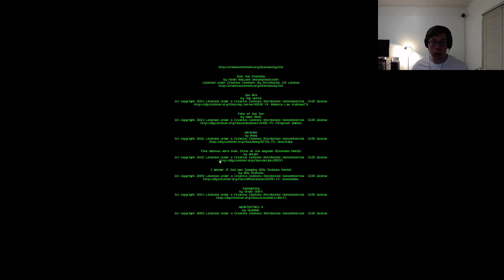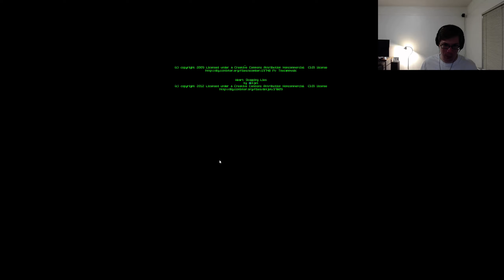AwfulJams 2017 - Bootleg Bernie's Album Making Journey (RAW FOOTAGE)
Stream of consciousness first playthrough for the developers.